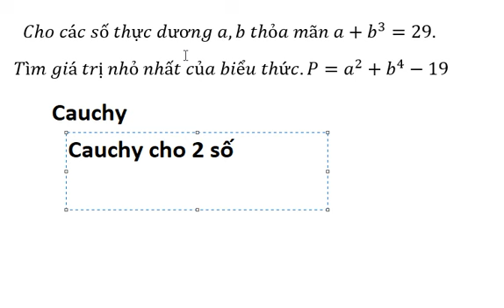Tuyển sinh lớp 10: Cho các số thực dương a,b thỏa mãn a+b^3=29. Tìm giá trị nhỏ nhất .P=a^2+b^4-19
Đây là câu hỏi trong đề thi tuyển sinh lớp 10:
Cho các số thực dương a,b thỏa mãn a+b^3=29.
 Tìm giá trị nhỏ nhất của biểu thức.P=a^2+b^4-19